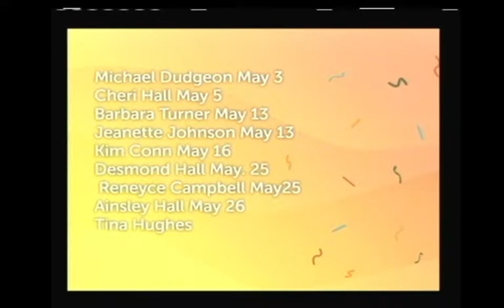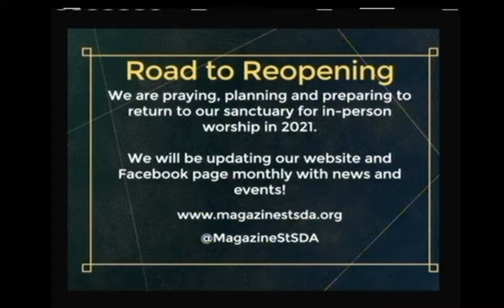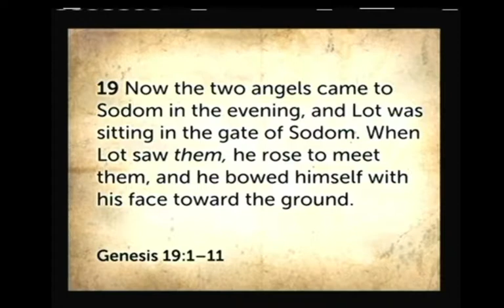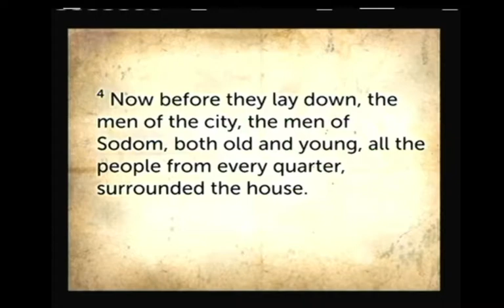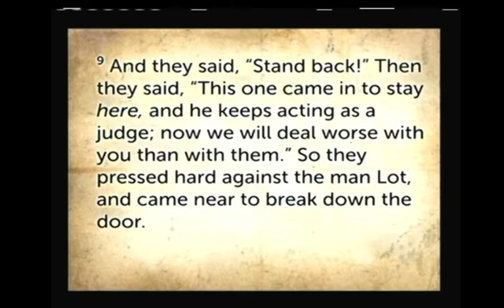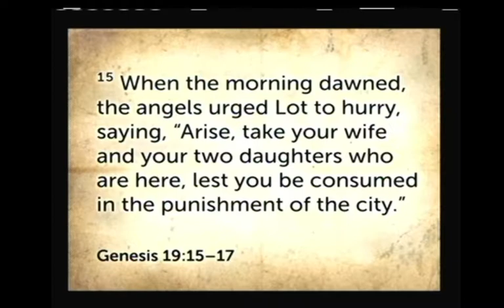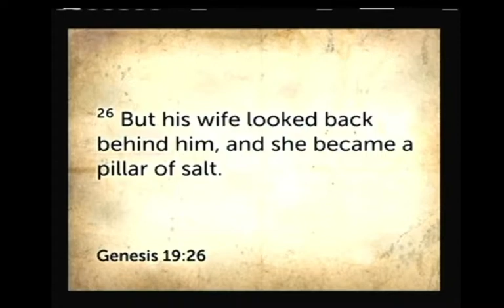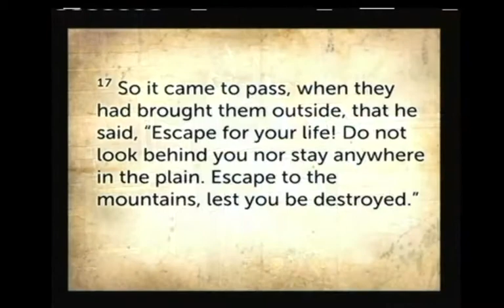MAGAZINE STREET SDA SERMON "ABOUT LAST NIGHT" - 5-22-21